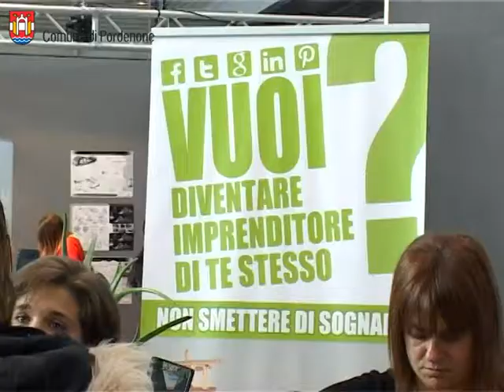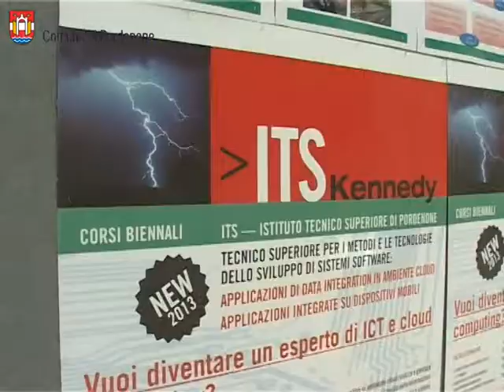Punto d'Incontro 2013, a Pordenone la fiera dedicata al lavoro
Un' occasione per discutere di lavoro, di imprenditorialità e di opportunità di innovazione per il nostro territorio. Fiera di Pordenone nei giorni 7 e 8 novembre 2013